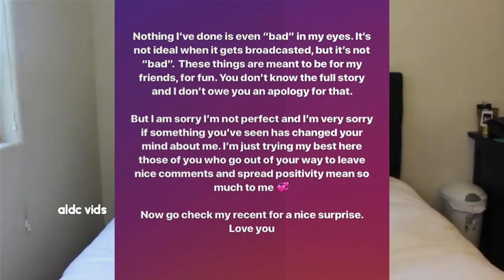brynn rumfalo vaping!! photos, videos and more!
instagram and twitter @ziegmadisons 🦋💘